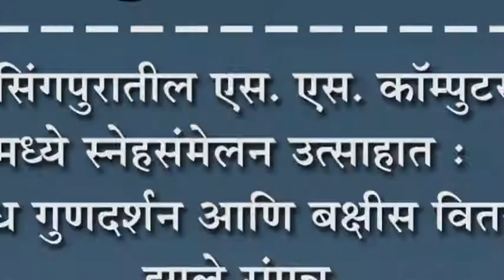जयसिंगपुरातील एस. एस. कॉम्पुटर्स मध्ये स्नेहसंमेलन उत्साहात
जयसिंगपुरातील एस. एस. कॉम्पुटर्स मध्ये स्नेहसंमेलन उत्साहात : विविध गुणदर्शन आणि बक्षीस वितरण झाले संपन्न